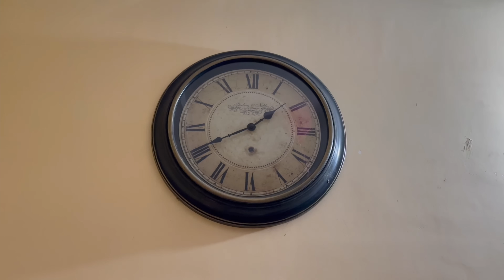Intermittent Fasting మొదటి రోజు Weight-loss Diet Plan🍛/ ఇలా చేస్తే తొందరగా మంచి result వస్తుంది మరి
Berries And Nuts Mixed Berries,...

ATTIL Triply Stainless Steel...

Hi friends...